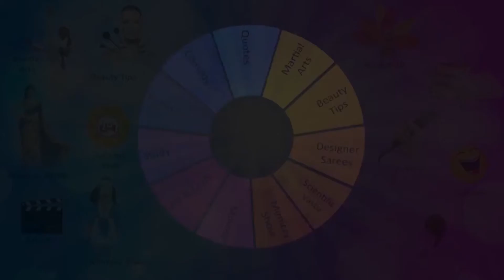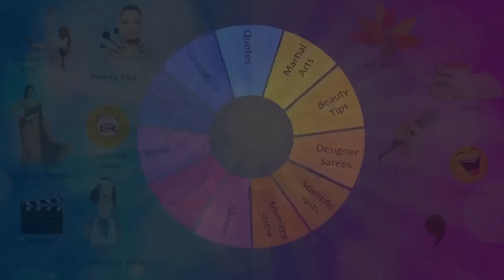అమృతం లాంటి ప్రేమను చూపించేది ఎవరో తెలుసా ? ఖమ్మం పట్టణానికి చెందిన గాయని శ్రీలత గారి పాటతో విందాం .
అమృతం కంటే కంటే తీయనైనది సృష్టిలో ఒకటి ఉన్నది . దాని గురించి యెంత వర్ణించినా తక్కువే . అమృతం లాంటి ప్రేమను  ఎవరు చూపిస్తారు తెలుసుకోవాలంటే ఖమ్మం పట్టణానికి చెందిన గాయని, వ్యాఖ్యాత , సంగీత సరస్వతి ,ప్రభుత్వ ఉపాధ్యాయురాలు ,బహుముఖ ప్రజ్ఞాశాలి శ్రీలత గారు తన పాట ద్వారా మనకి తెలియజేస్తున్నారు .